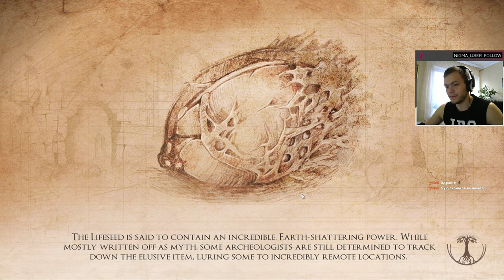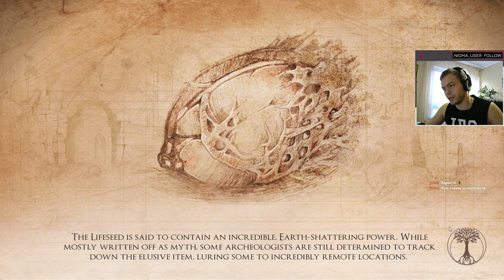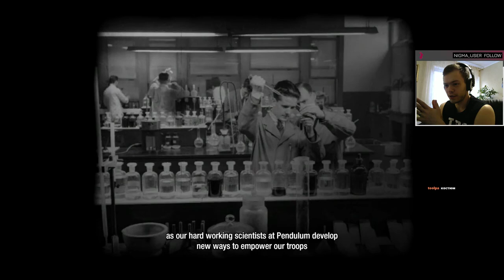Valley - ДЕФРАГОПОДОБНОЕ ТВОРЕНИЕ